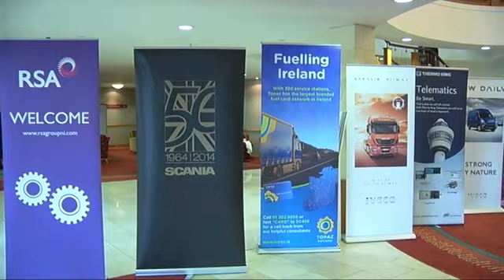Export Freight Transport & Logistics Awards 2014